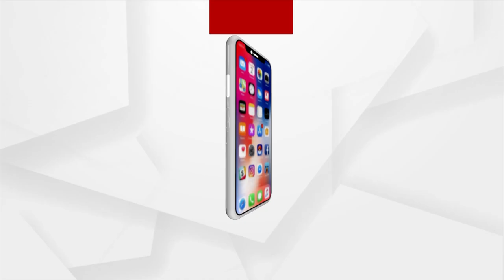ଢ଼େଙ୍କାନାଳ ଲକ୍ଷ୍ମୀପୂଜା ଭସାଣୀରେ କଣ୍ଢେଇ ନାଚ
କମ୍ପୁଛି ଢ଼େଙ୍କାନାଳ ସହର। ଆଜି ମା' ଙ୍କ ବଡ଼ ଆଡମ୍ବର ପୂର୍ଣ୍ଣ ଭାବେ ଚାଲିଛି ଭସାଣ ଉତ୍ସବ। ବିଭିନ୍ନ ପାରମ୍ପାରିକ, ଆଧୁନିକ ବାଦ୍ୟରେ କମ୍ପୁଛି ପୁରା ସହର। ଦେଖନ୍ତୁ ଦୃଶ୍ୟ...।